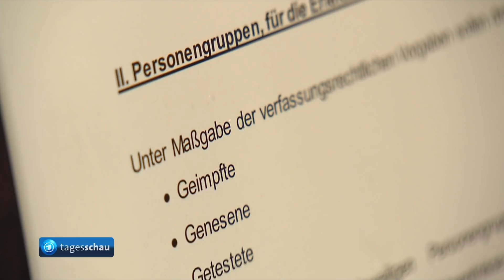Bundesweite „Notbremse" in Kraft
Kanzlerin Merkel hat die bundesweite Notbremse verteidigt. Deutschland sei mitten in der dritten Pandemie-Welle, Ärzte und Pflege-Personal auf's Höchste belastet, erklärte sie in ihrem wöchentlichen Video-Podcast. Die Regelung gilt seit Mitternacht. Sie sieht einheitliche Maßnahmen wie Kontakt- und Ausgangs-Sperren vor, wenn die Sieben-Tage-Inzidenz in Städten oder Land-kreisen an drei auf-einander-folgenden Tagen die Marke 100 überschreitet.